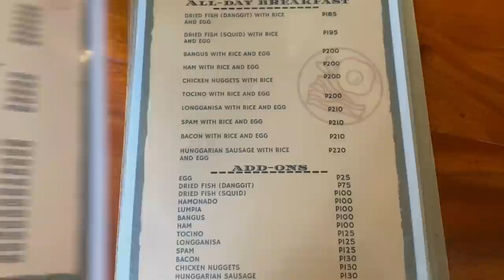Weekend vibe at DARU COUNTRY PARK & RESTAURANT | Claveria Misamis Oriental | Arne Mae Drapiza